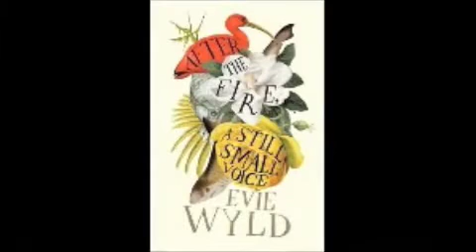Orange Award for New Writers 2010: the shortlist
The Orange Award for New Writers 2010 judges talk about the three shortlisted books.